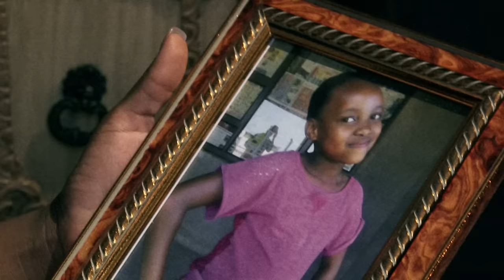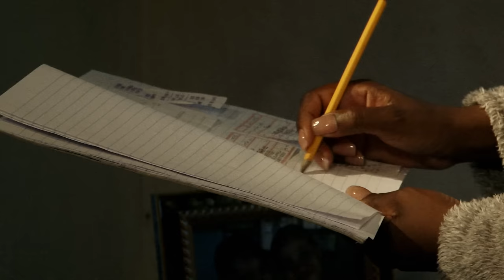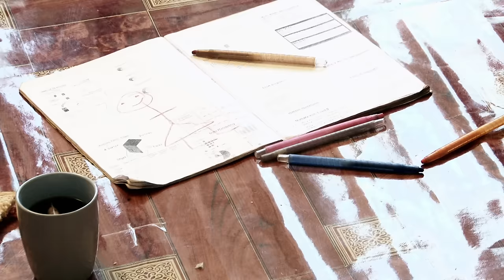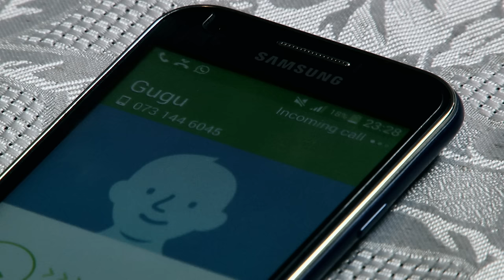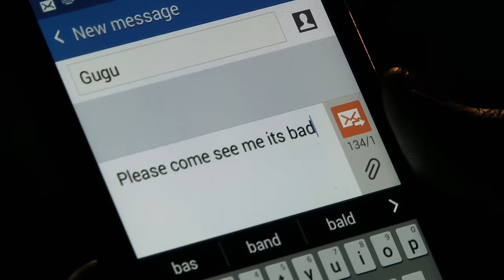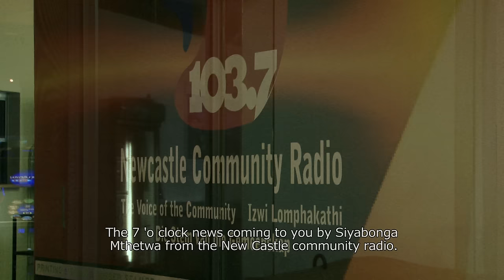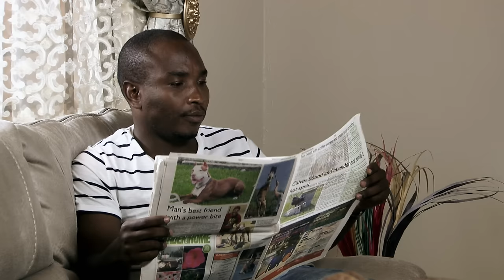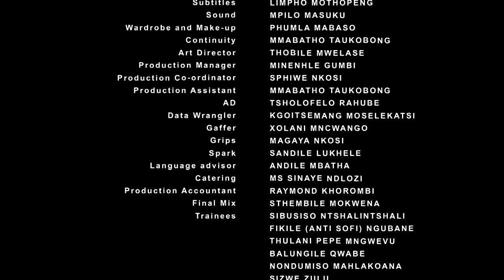Umntwana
Langelihle Film Productions Presents Umntwana (2016)
Producer & Director: Thulani Mbatha

"The woman, who is on a process of divorcing her husband, loses her only daughter. The neighbour, who has a daughter of the same age as her diseased one, suddenly disappears but she starts visiting her at night."

Main Cast: Snakhokonke Mlambo, Zama Madide, Andile Mbatha, Michel Molatlou